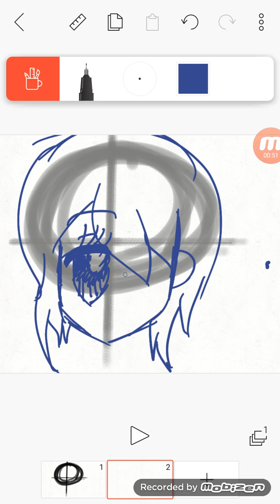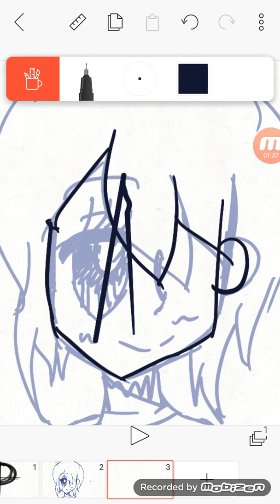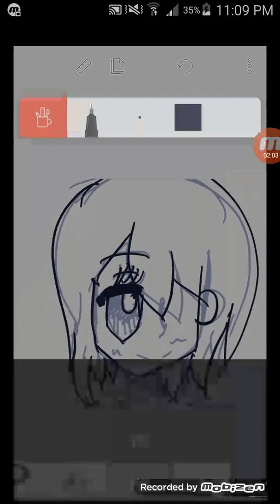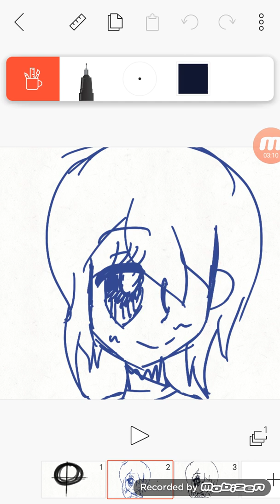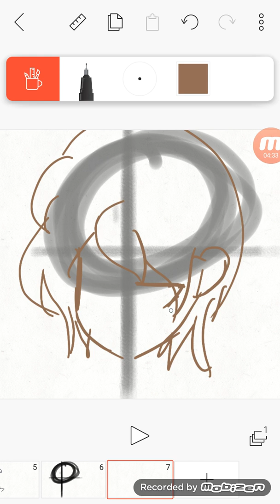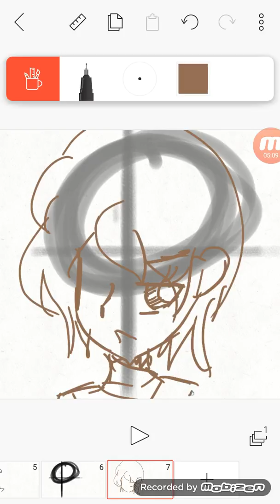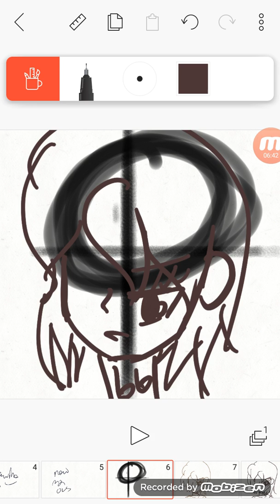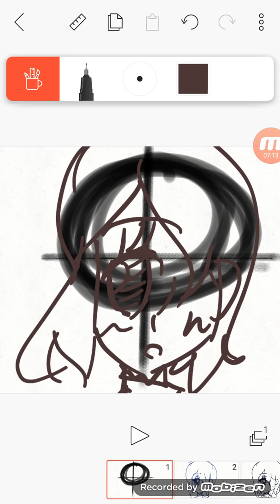Drawing me and my ocs ;)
I think my art is greting good...i think xD